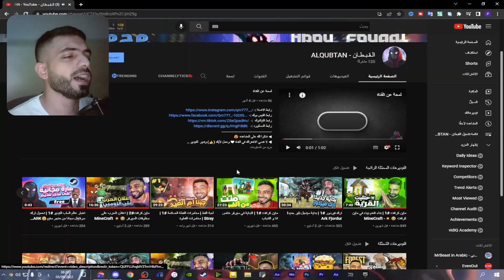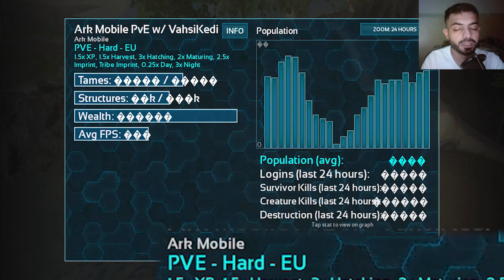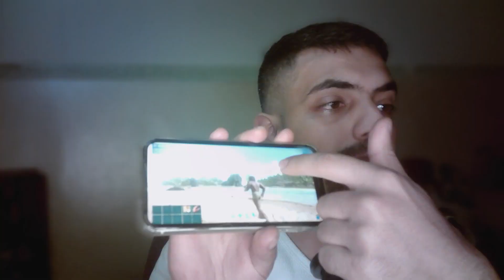ارك موبايل | افضل إعدادات العبة😍ما راح تصدق كمية المعلومات المهمة ARK Mobile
شرح كامل للاعدادات
ــــــــــــــــــــــــــــــــــــــــــــــــــــــــــــــ
شرح اعدادات ارك موبايل وافضل الاعدادات ل ARK PVP\
ارك سرفايفل موبايل شرح اعدادات اللعبة بالكامل Ark survival mobile
ارك موبايل | شرح كيف تفتح سيرفر واعدادات سيرفر ارك موبايل 😍🔥 ARK Mobile
شرح اعدادات ارك موبايل + برنامج dododex
ارك موبايل:شرح عن الاوامر ونقاط التعلم وبعض الاعدادات🔥 ARK Mobile
ارك موبايل شرح إعدادات اللعبة + طريقة تخفيف لاق | ark survival evolved
كيف تسوي سيرفر ارك الجوال مجانا
كيفية عمل سيرفر ارك موبايل مجانا
ترويض ابو مخالب ارك الجوال
ــــــــــــــــــــــــــــــــــــــــــــــــــــــــــــــ
ــــــــــــــــــــــــــــــــــــــــــــــــــــــــــــــ
● برنامج ( Premiere Pro 2022 )
● برنامج(After Effects 2022 )
ــــــــــــــــــــــــــــــــــــــــــــــــــــــــــــــ
ـــــــــــــــــــــــــــــــــــــــــــــــــــــــــــــ
ـــــــــــــــــــــــــــــــــــــــــــــــــــــــــــــ
ـــــــــــــــــــــــــــــــــــــــــــــــــــــــــــــ
ـــــــــــــــــــــــــــــــــــــــــــــــــــــــــــــ
هاشتاج qm777
كيو ام ٧٧٧
Artlist Song Certificate
Unlimited License Number - dmJ1gZ License owner - mohammad ahmad
This Song Certificate is granted by Artlist Ltd (hereinafter: "Artlist"), to: mohammad ahmad (hereinafter: the
"Client") as of 18 Apr 2022, regarding the use of the song Silent Night - Beats to Study To created byAves
The Unlimited License allows the Client to commercially use and otherwise exploit the Song as part of the
detailed in the Unlimited license.
Silent Night - Beats to Study To
vidIQ badge

‏Ark Mobile Ark Mobile Ark Arkavel Mobile Arkark Ceramics Evolved, Mobile Games Mobile Games 2019, Episode One Mobile Online Games, ArkService Firas, The Best Android Games Android Games, Tame Griffin Hacker Ark Mobile Ark Ark Hackerkark latest version Hark Android  Ark Mobile Hacking Game ARK Game, ARKMobile Hacking, Ark Service Hacking for iPhone, Harke Arcade Evil Hacking, Hanking Ark, Hacking Ark Mobile, Latest Ark Edition, Hacking, Ark Hacking for Android Hacking, Ark Mobile Game, Ark Game Hacking, Arkking Hacking, Arkle Hacking  Hack Arc Secret  Eiffel Evolve, hacker, Mahrko, Ark Wark tame Serfevel, game 'orca Serfevel, Installation Ivolfd tame Giga game finalizing orca, code, taming giga Ark Bandarata, Ark Giga game Wark taming Koiczl, Ark Qiqat Plink series